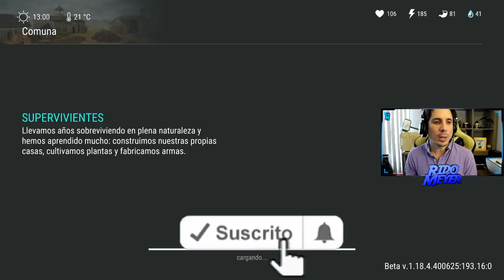YA SALIO! NUEVA PRUEBA DE FORTALEZA! SEMANA 2 | LAST DAY ON EARTH: SURVIVAL | Nueva Reputación Otis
La semana 2 arranca con una nueva prueba de fortaleza con el nuevo Npc Otis. Las recompensas lucen incluso mejores, pero la dificultad tambien es mayor.